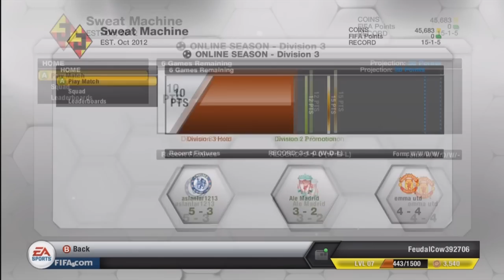Fifa 13 | Road To Neymar - Episode 12 - The 90th Minute Goals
Leaving a like rating is always much aprriciated as well!

If you want to favourite or share - please do